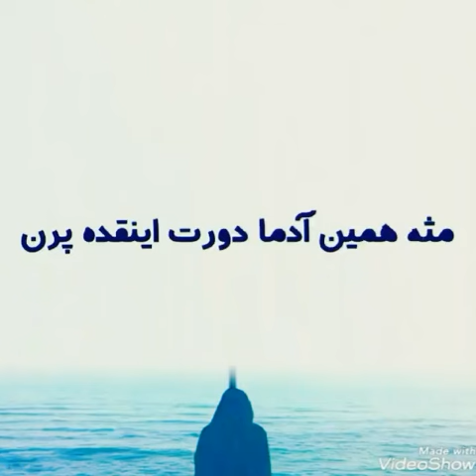رفت که بره💔